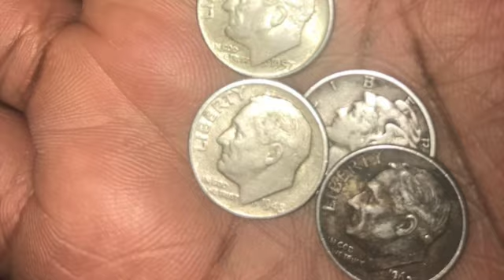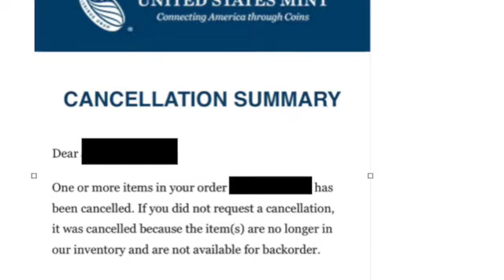CANCELLATION ! US Mint Cancelled me!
You've been cancelled,  now what?  American Eagle 2021 One Ounce Silver Reverse Proof Two-Coin Set Designer Edition.  The US Mint cancelled my order!  What do you do when you've been denied?  How do you react or respond?